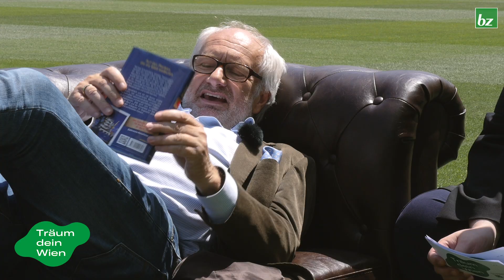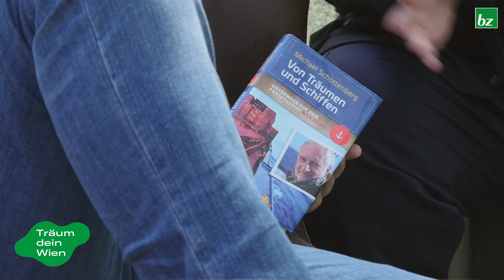Interview mit Michael Schottenberg und Society-Reporter Thomas Netopilik (Traum Talk)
Dieses Mal mit Michael „Schotti“ Schottenberg im Allianz Stadion.